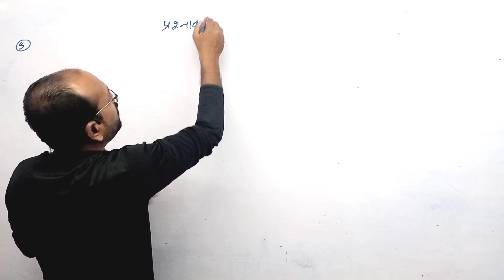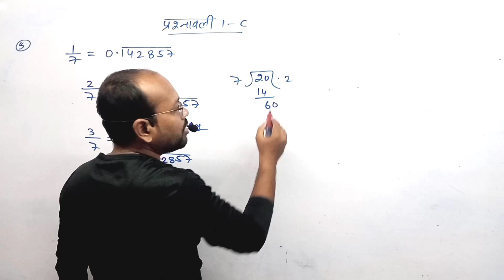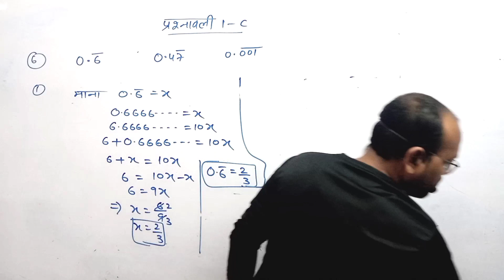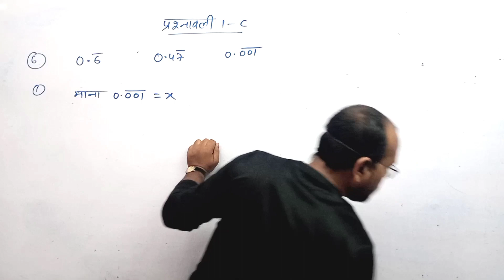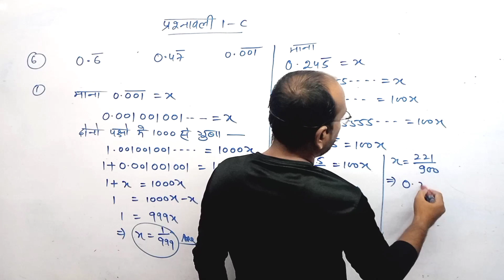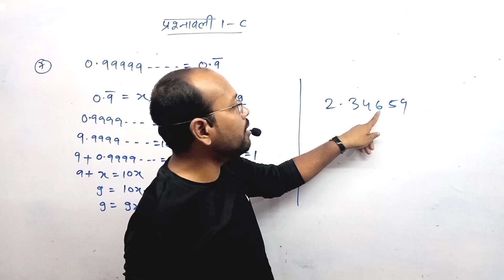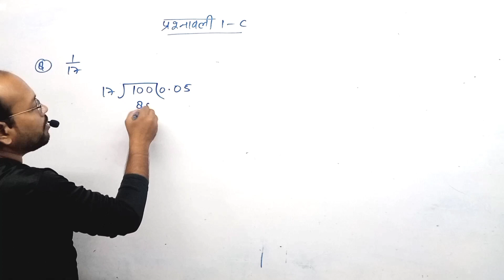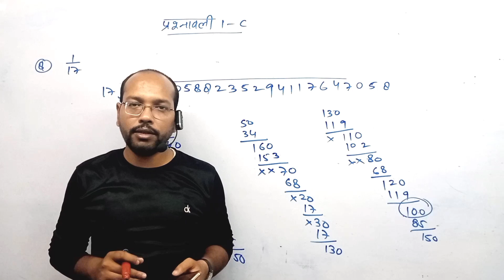Exercice 1-C (Part 2) Number System , संख्या पद्धति Complete Solutions, Lesson 1 Class 9th Math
Lesson  1  Number System (संख्या पद्धति)

Class 10 का गणित का plalist

PLY9DUy2qzccKlyr4zl0icO-Fc3DuefjcW